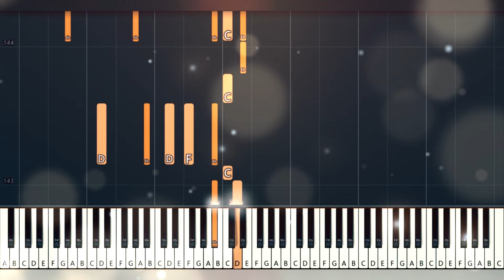Coldplay - Fix You | Katherine Cordova | Piano Tutorial | Piano Cover